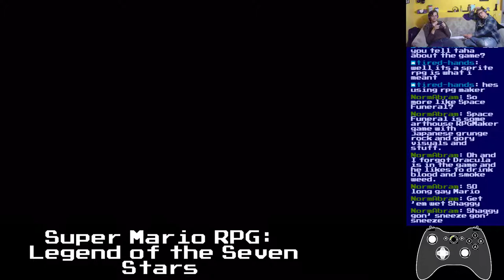Basement Quality - Super Mario RPG: Legend of the Seven Stars (Part 11/20)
Pat, Nathan, and Taha reveal the mystery of Shantantitty town

Tickle the mayor till you get no money